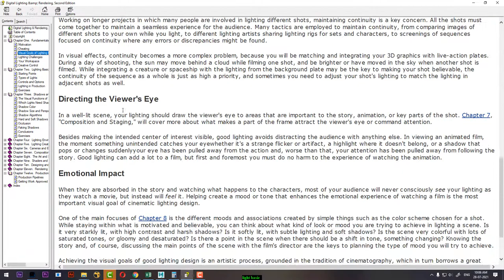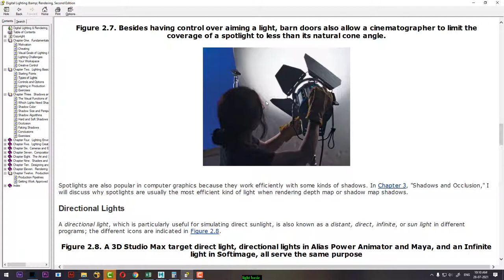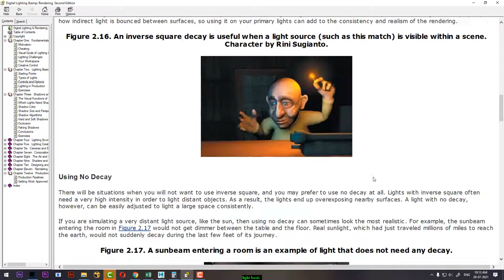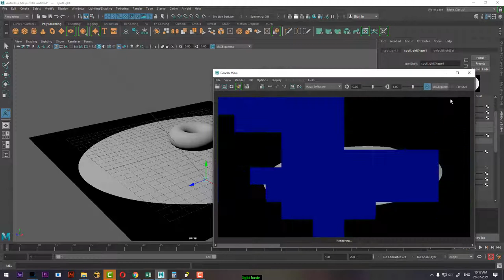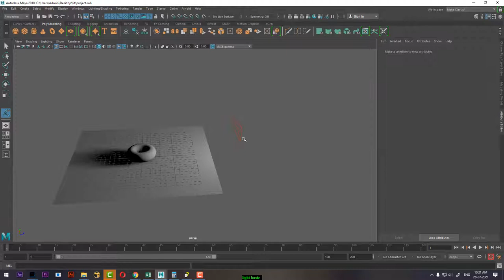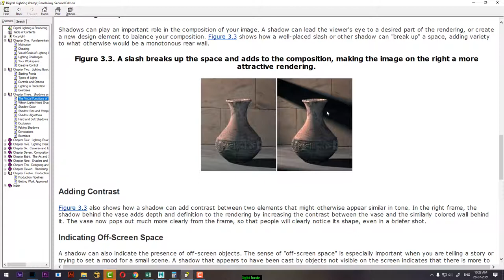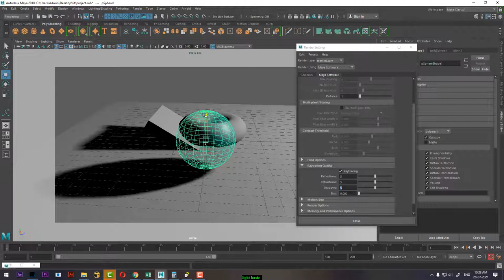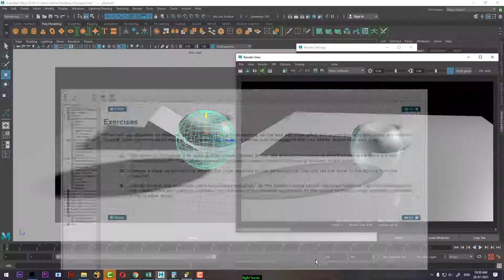lighting tips in maya | maya lighting tutorial in hindi| maya lighting tutorial for beginners